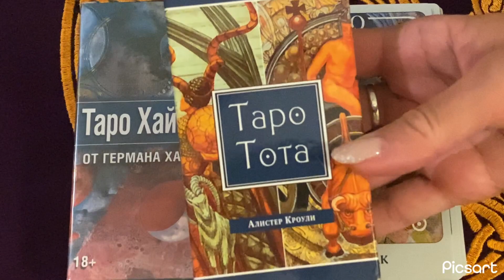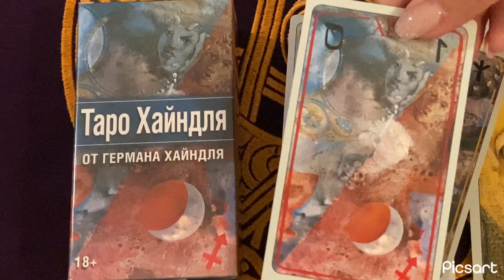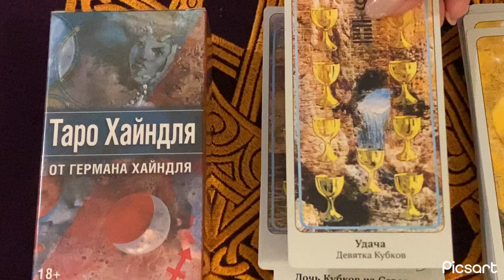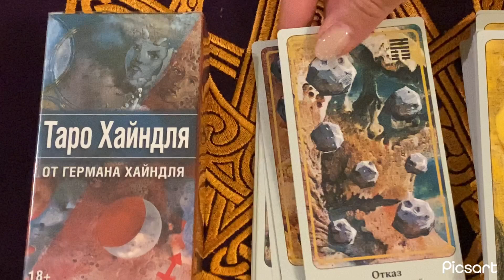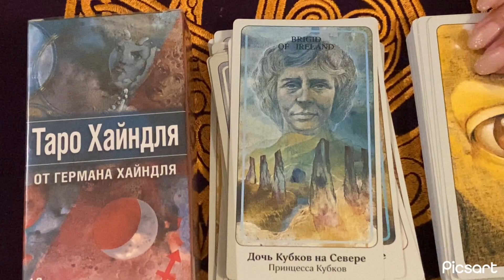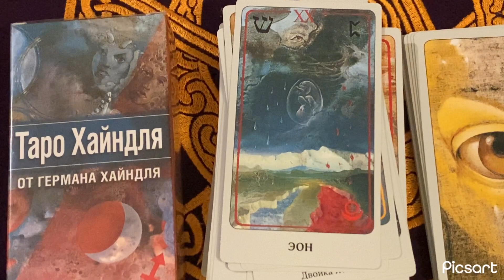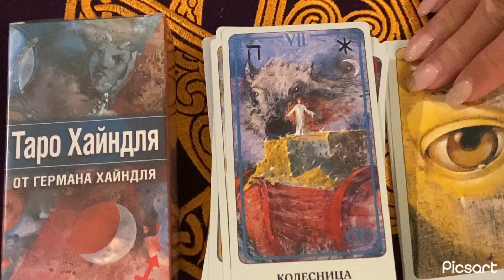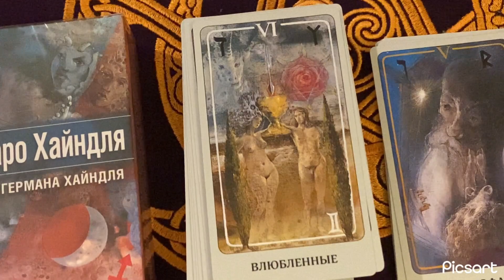Новый взгляд на Таро Хайндля. Мифы, история, реальность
Впервые опубликованная в 1988 году, эта колода соединила в себе принципы каббалистического Таро и Арманического футарка. Плюс к этому Герман Хейндль (не он первый, не он и последний) попытался объединить Младшие Арканы с 64 гексаграммами книги Ицзин. Если Арманический футарк более или менее четко накладывается на 22 Старших Аркана, то гексаграммы Ицзин распределяются между картами Младших Арканов скорее условно.
  К 18 рунам Арманического футарка Хейндль добавил еще четыре, чтобы заполнить оставшиеся места в ряду Старших Арканов: три (Wynn, Othal и Peorth) взяты из классического футарка, а четвертую («Вселенная») он придумал сам. Таким образом и Арманические руны, и Старшие Арканы обрели новый смысл, обогащая и глубже раскрывая друг друга.
  Колода построена по кроулианскому (каббалистическому) типу. В фигурных картах соблюдена структура тетраграммы: две пары «мальчик-девочка» – Король-Королева, Принц-Принцесса, названия Старших и Младших Арканов также даны почти точно по Кроули. Согласно неокаббалистической (кроулианской) традиции, Королева считается старше Короля, который поэтому называется Рыцарь, однако уже Кроули находил это неудобным, потому что от этого разрушается гармония тетраграммы, поэтому и мы будем рассматривать фигурные карты в каббалистическом порядке: Король-Королева-Принц-Принцесса.
  Хейндль не принял лишь кроулианской перестановки VIII и XI Арканов: Сила в колоде Хейндля находится на восьмом месте, а Справедливость – на одиннадцатом. Точно так же он вернул букву h Аркану Императора (IV), а букву x – Аркану Звезды (XVII), очевидно полагая, что Кроули – это все-таки ХХ век, а подлинная каббалистическая традиция сложилась много раньше.
  Прямые и перевернутые карты в раскладах колоды Хейндля не различаются. В них, как и при работе с колодой Кроули, главную роль играют позиция карты и ее окружение. Белой карты в этой колоде тоже нет.